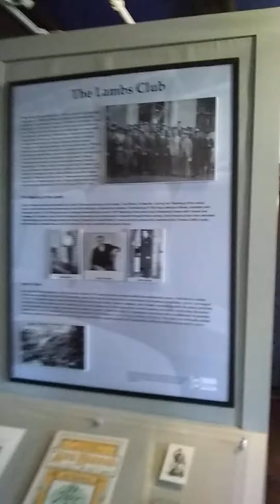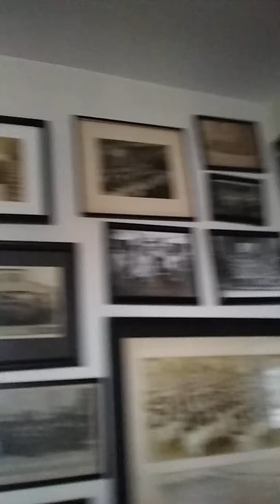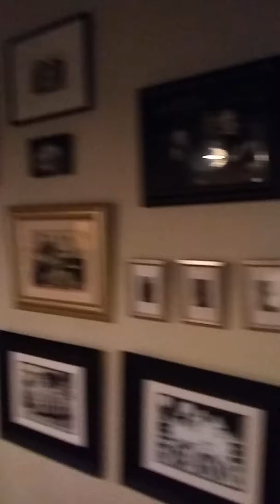Bayside Historical Society . Bayside, NY . 2/17/18